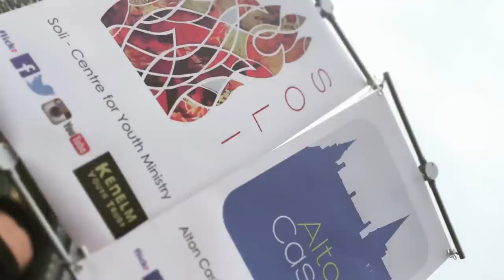Lourdes 2015 with the Archdiocese of Birmingham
We have spent a blessed week with young people and pilgrims of the Birmingham Archdiocese. We have been inspired by the passion, dedication and complete abandonment of selfishness this week!

Set a fire - Will Regan sung at Nightfever, Wolverhampton (Soli)
Magnificat - CJM sung at the Torchlight Procession in Lourdes 2015
He is Lord - CJM sung at ThenSingsMySoul by Soli
Be still and know - Catherine Smith (Soli)